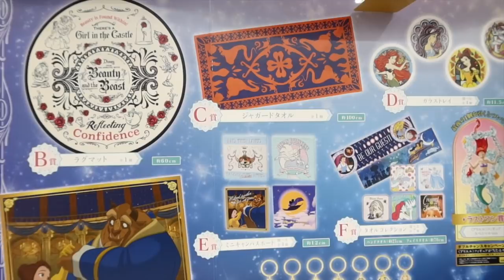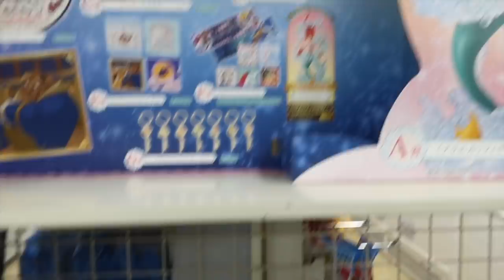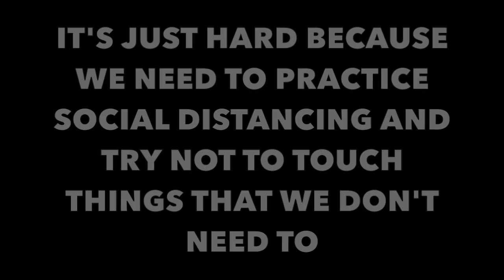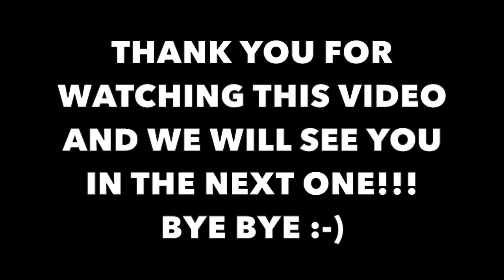KUJI LOTTERY AND SHOPPING!!!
This video is about Shopping around Japan and Playing a Kuji Lotter for cute prizes. Come join us on out adventure.